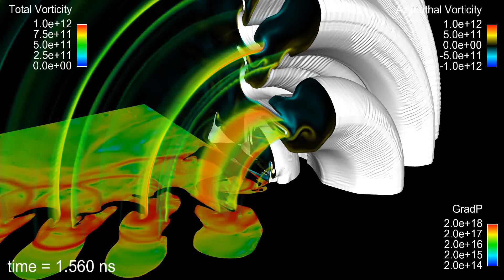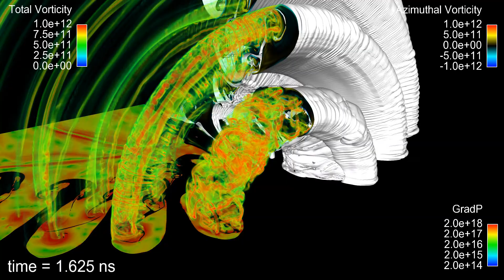LA-UR-12-22190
This animation Los Alamos National Laboratory video LA-UR-12-22190 shows a visualization of the one billion cell 3D RAGE simulation of turbulence growth in an ICF implosion described in V. A. Thomas and R. J. Kares, Phys. Rev. Lett. 109, 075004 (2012). This video is posted at full 1080p resolution so we suggest that you try to click on the gear icon in the player control bar and select 1080p resolution and then click on the full screen mode icon to see the full HD resolution version of the video.